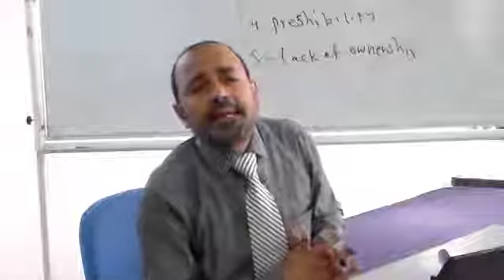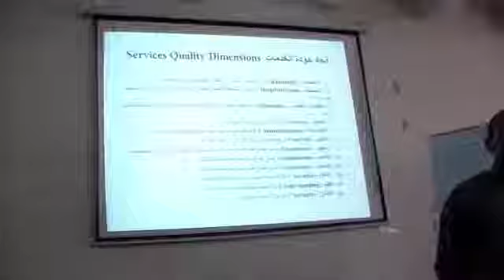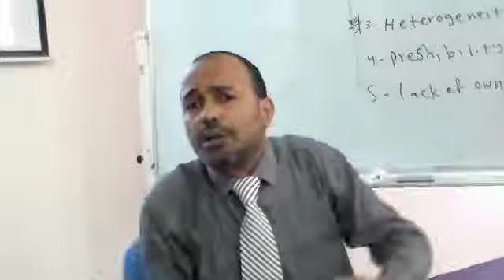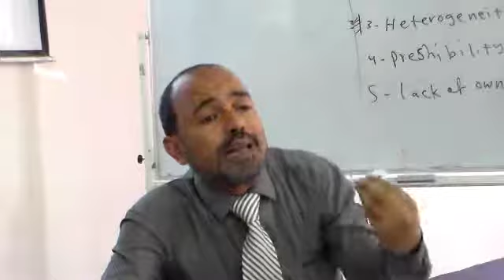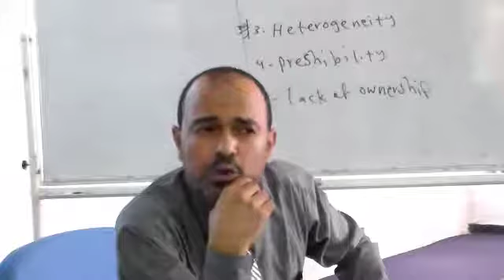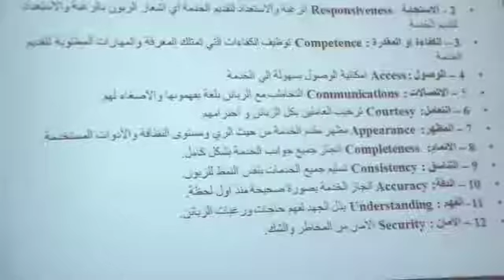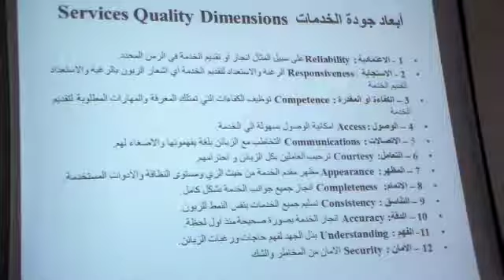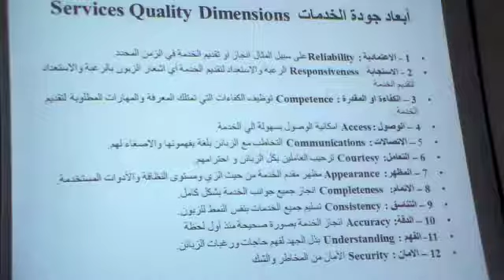QMHS lecture 2 part 3-5